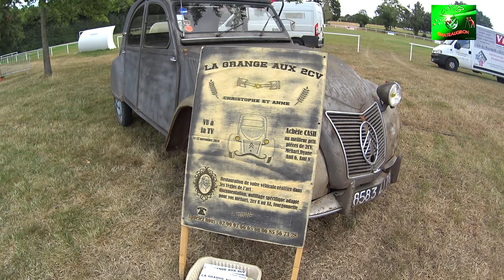Défilé et présentation de vieux vélos à Domagné le 28 07 2019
Vidéo filmée en mini-cam (dommage c'était pas prévu) avec les vieux vélos de Jean-Mazurais
Exposition défilé et présentation de ceux ci.
Plus tard je publierai une autre vidéo avec le spectacle équestre d’Anne-Gaëlle Bertho et déjà je vous conseille de pas la rater, tellement elle est impressionnante dans sa prestation ♥♥♥♥♥